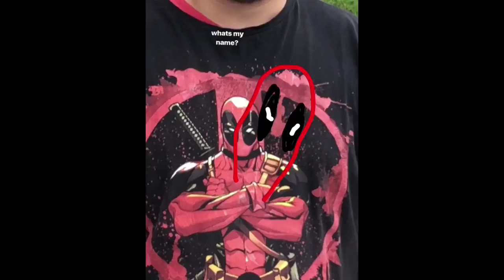Review - DEADPOOL 2 - sem spoilers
review do filme deadpool , sem spoilers.